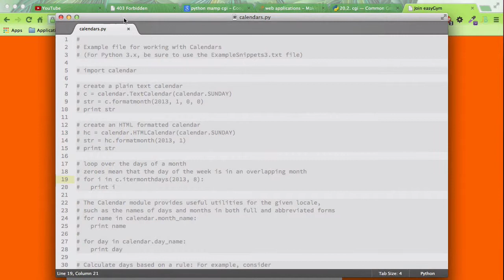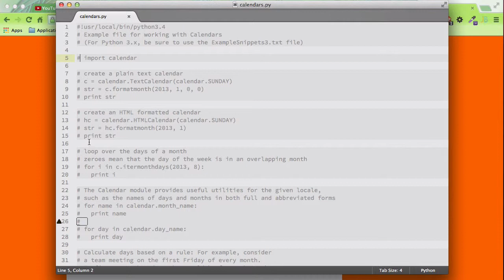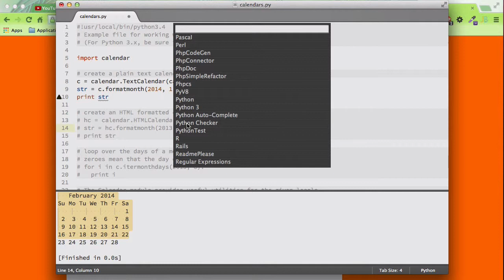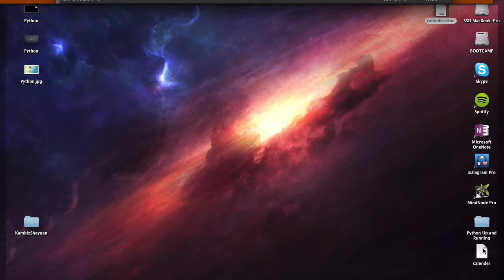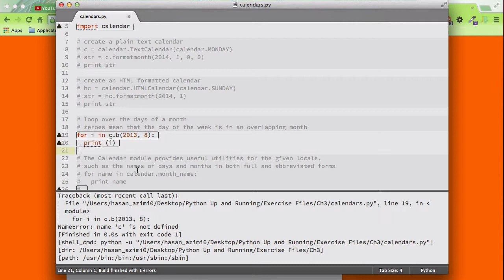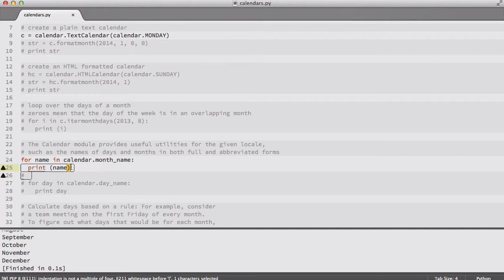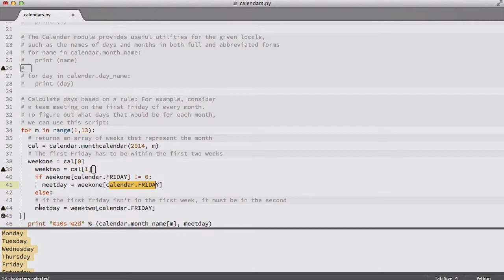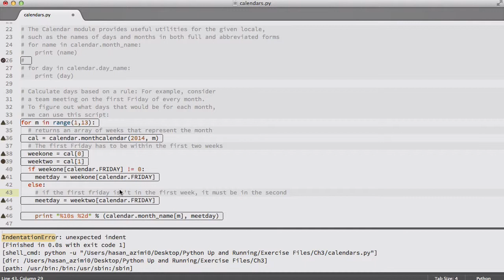۷۱- تقویم در Python پایتون